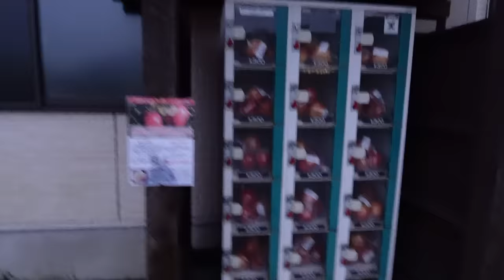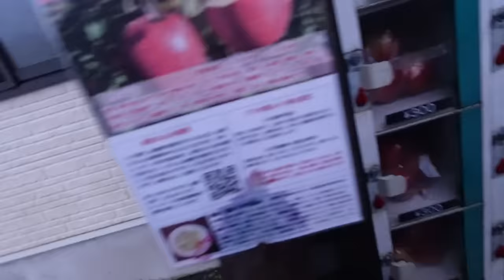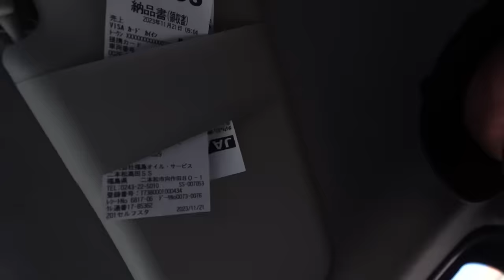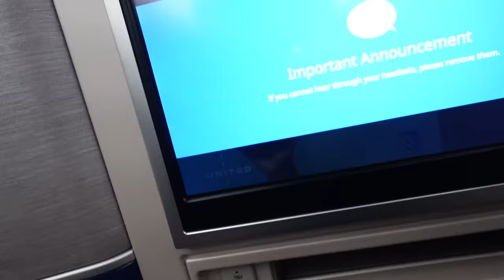My Car Left Ebisu Circuit..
There’s a few t’s left. grab them!